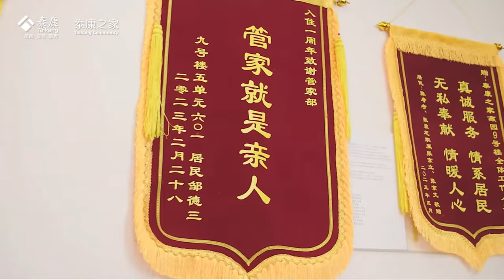泰康养老社区的至尊生活体验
踏入泰康养老社区的宁静世界，定制化关怀与奢华生活的完美结合。我们的视频游览将展示为居民提供的一流设施和充满活力的生活方式。加入我们，一睹退休生活的未来，结合现代化便利设施与个性化关怀。更多详情直接与我们联系 。别忘了订阅以获取更多更新！

泰康养老社区，豪华退休生活，高级护理设施，一流退休之家，活跃的老年生活方式，养老社区游览，舒适的退休村，定制老年护理，高档退休选择，基于社区的老年生活